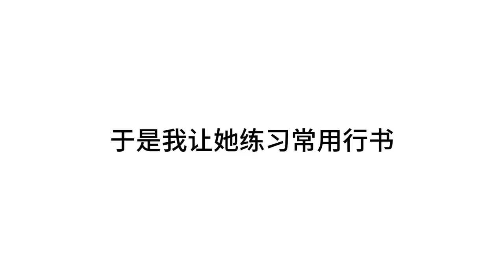已经是个成年人，写字就不要像个小孩子，可以尝试练习行书字帖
写字的西瓜 书法 钢笔字 手写 练字 本频道的内容都符合儿童安全标准，不会包含任何不适宜的元素。